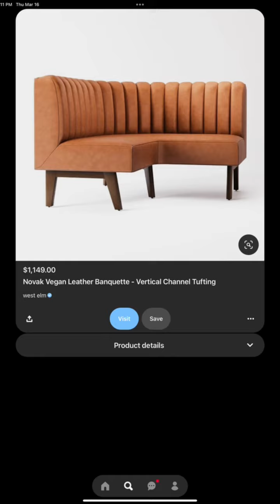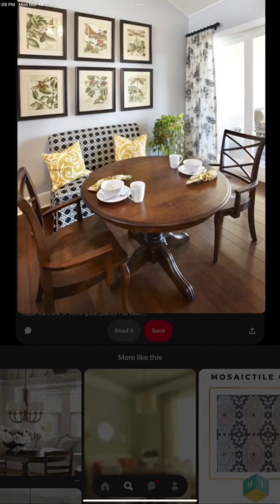Dining Nook Breakfast Nook Ideas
Dining area seating inspiration and breakfast nooks